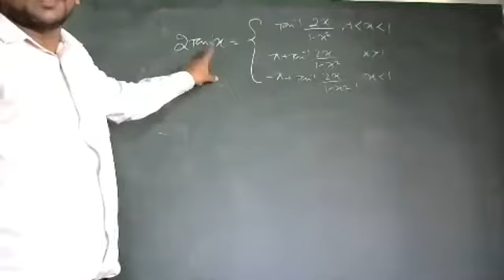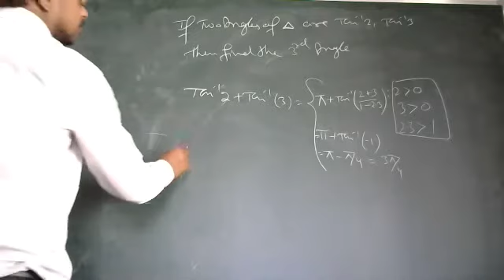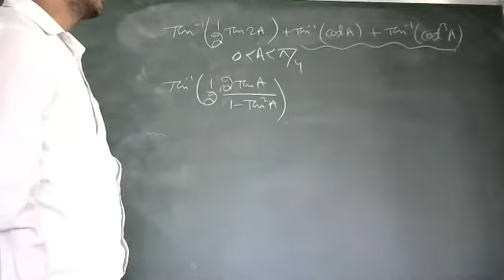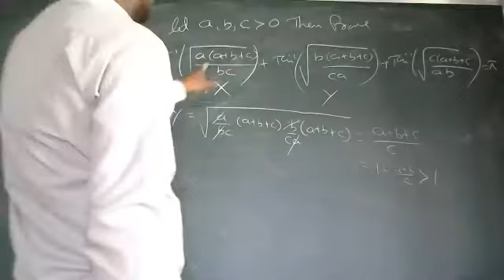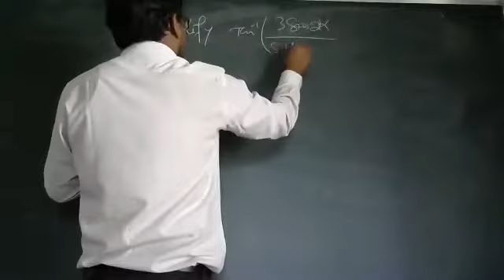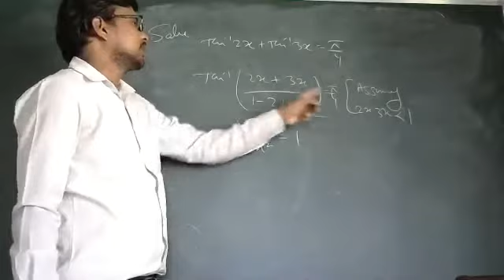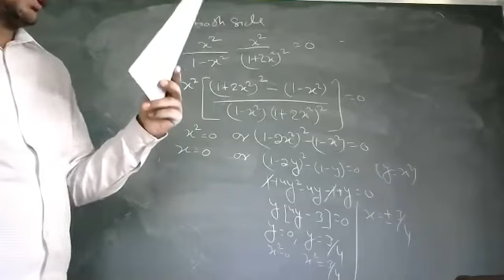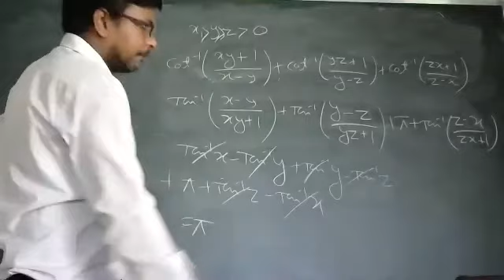Examples of Tan inverse X+ Tan inverse Y lec 3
Inverse Trigonometry
Tan inverse X+ Tan inverse Y
Examples of Tan inverse X+ Tan inverse Y